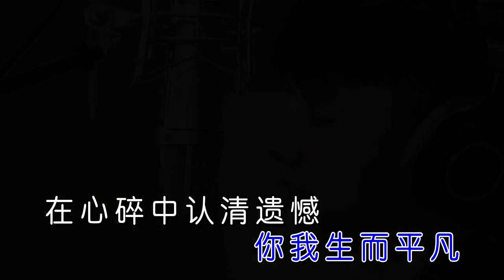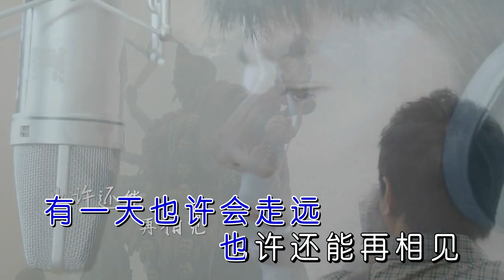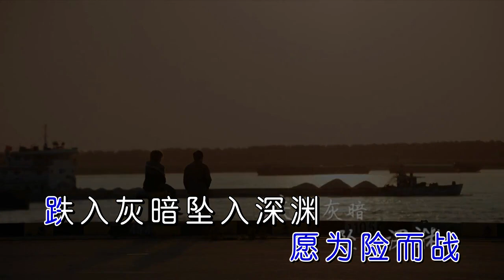張杰 & 張碧晨 ─《只要平凡》